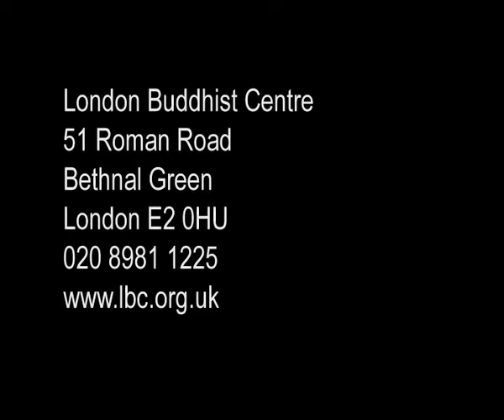Breathing Space: Caring for the Carers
Breathing Space at the London Buddhist Centre (FWBO) runs residential retreats, outreach and weekly drop-in groups

Clear Vision Trust
Editor: Upekshapriya aka Jeff Cole